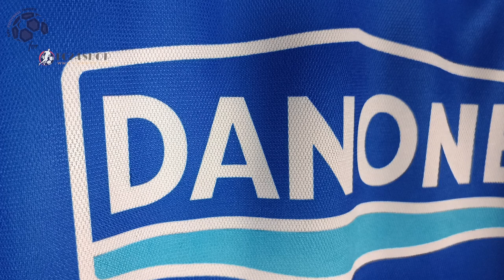Juventus Away Retro Jersey 94/95 Vialli (FC24Shop) Fan Version Unboxing Review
Discover the Juventus Away Retro Jersey 94/95 (Fan Version)
It is customized with Vialli number 9! Watch till the end to see how the Juventus Away Retro Jersey 94/95 (Fan Version) fits!
If for some reason the link for the Juventus Away Retro Jersey 94/95 doesn't work, write a comment about it, I will reply as soon as possible.

The Juventus Away Retro Jersey 94/95 (Fan Version) costs only 18.98 $!

Find out the measurements of the Juventus Away Retro Jersey 94/95 (Fan Version).
Size: Medium
Jersey Width: 55 cm
Jersey Length: 74 cm
Model Height: 175 cm (5 ft 9 in)
Model Weight: 70 Kg (154 lbs)

Timecodes
00:00 Overview
00:30 Details View
01:18 Pricing
01:53 Dimensions & Try On

Please watch the Juventus Away Retro Jersey 94/95 (Fan Version) video review in 1080p (HD)

Remember this is just a YouTube channel, we don't work for FC24Shop or any other website.